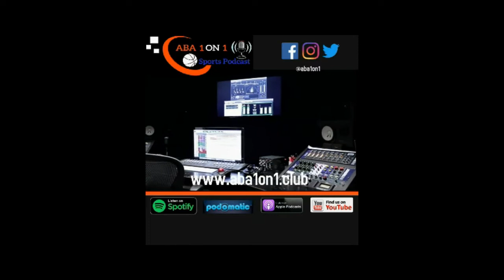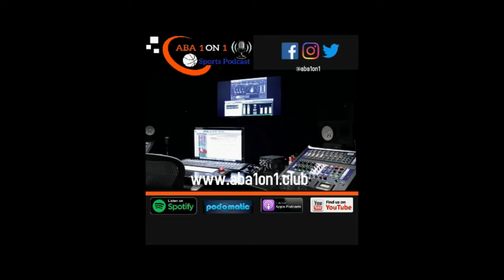Episode 45 Dan Panaggio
We are all about Basketball